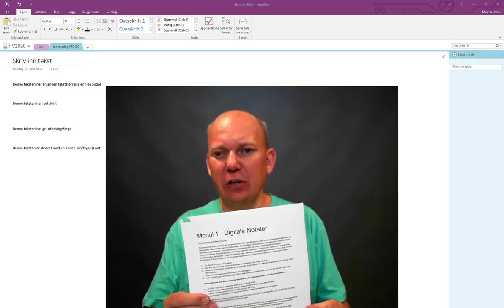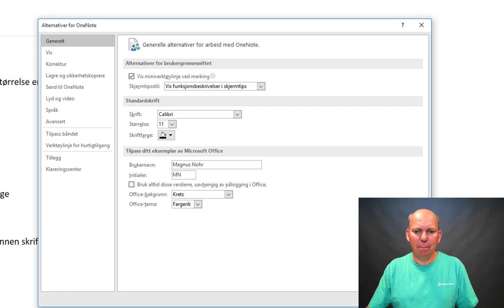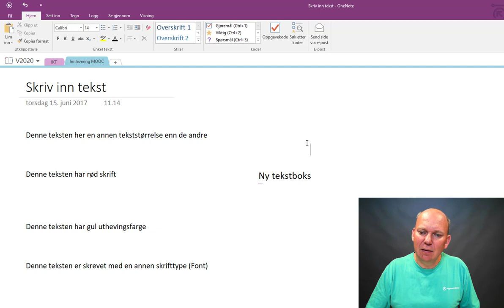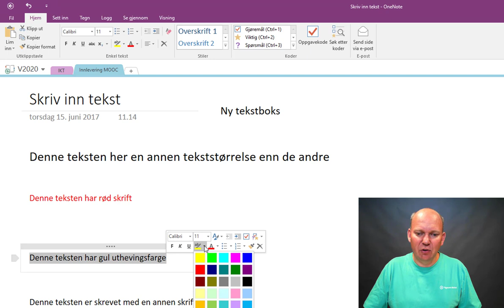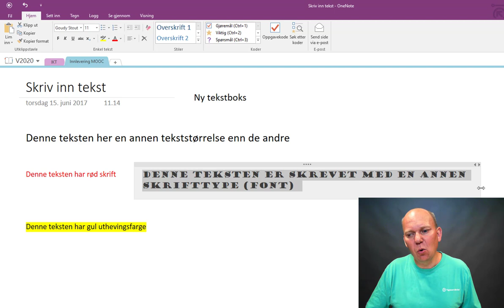OneNote - Skriv inn tekst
Slik skriv du inn tekst i OneNote